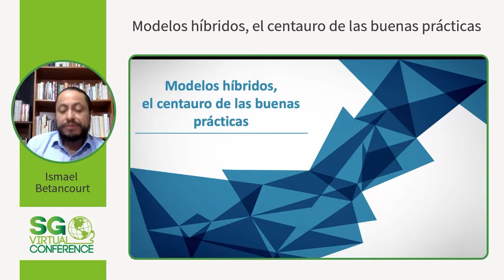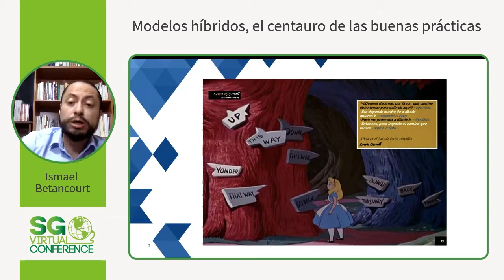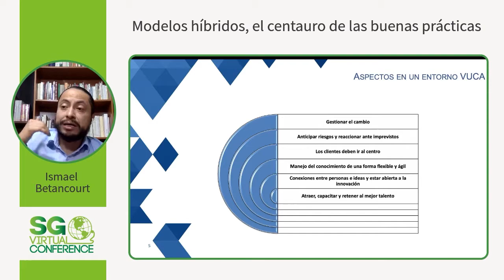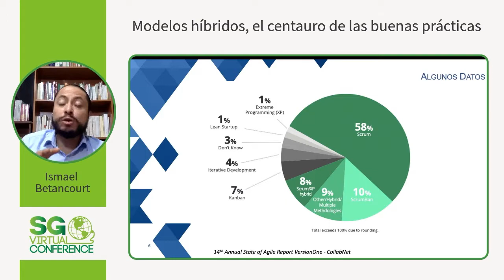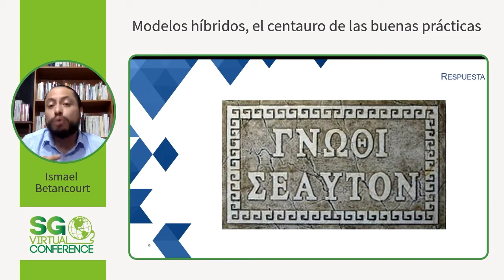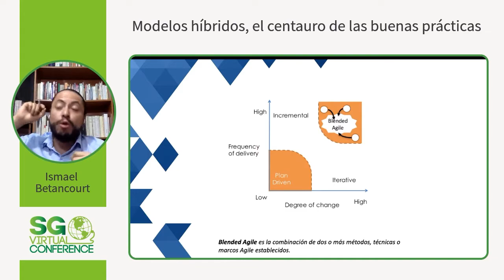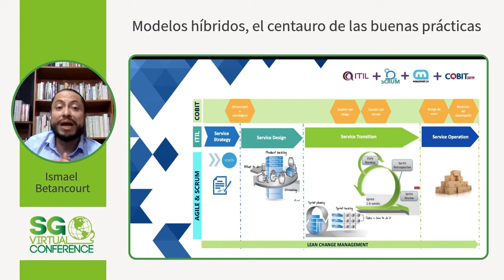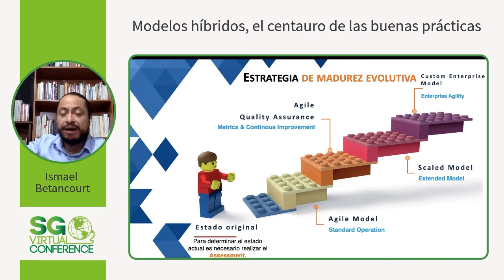SGVirtual 20.12 - Modelos híbridos, el centauro de las buenas prácticas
Cuenta con 22 años de experiencia en el área de TI cubriendo todas las fases del ciclo de desarrollo de software con múltiples tecnologías. Actualmente es Gerente de la especialidad Gestión de Procesos de TI en PRAXIS y Agile Coach especialista en aplicación de modelos ágiles e híbridos y un gran colaborador de la Agile United.